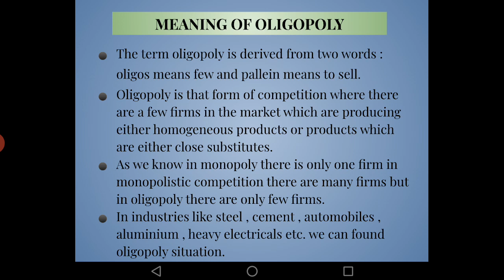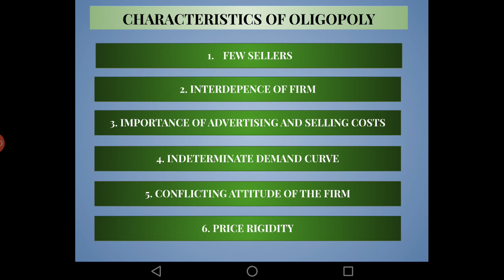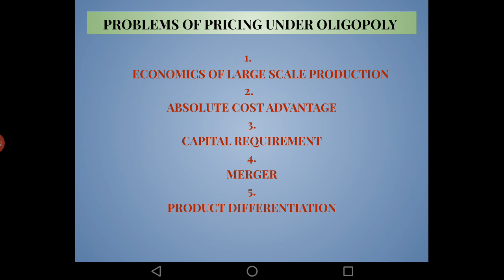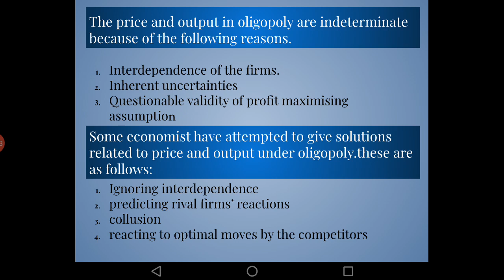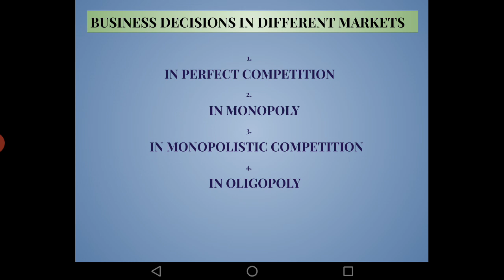BBA SEM-4 ECONOMICS FOR DECISION MAKING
UNIT-1 LEC-5
MEANING AND FEATURES OF OLIGOPOLY
BUSINESS DECISION IN DIFFERENT MARKETS